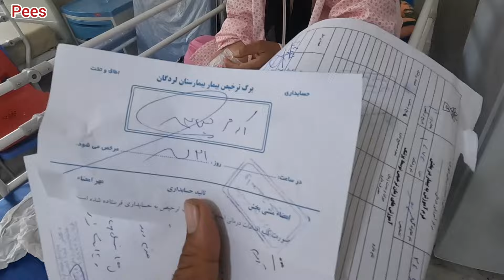A fierce battle between a poor nomadic woman and an evil demon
Witness the epic confrontation between a poor nomadic woman living in the mountains with her two young daughters and a malevolent demon. Akram, a good-hearted nomadic woman, suddenly falls ill and is rushed to the hospital with the help of a filmmaker. After recovering, he returns to his humble home to face the evil demon in a fierce battle for survival. Will Akram and his daughters win, or will Satan win in this fierce battle of good and evil? Tune in to find out!MothersBattle